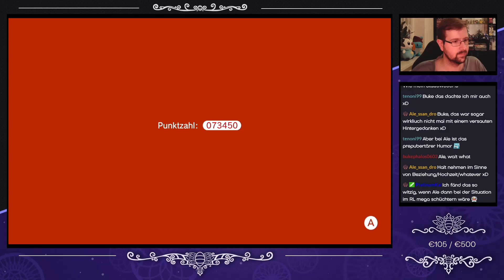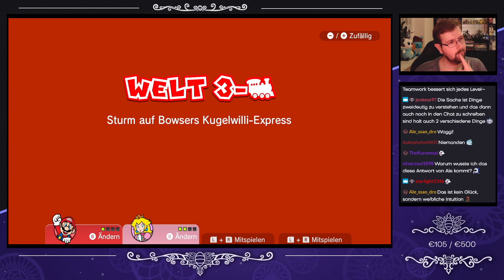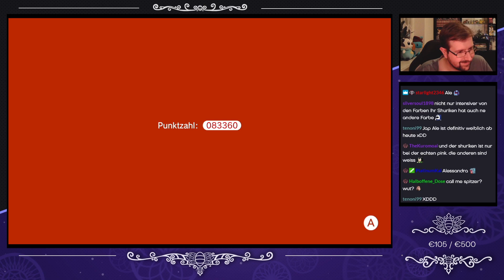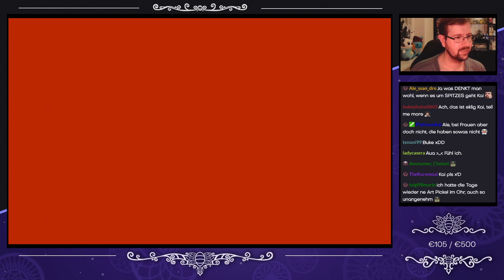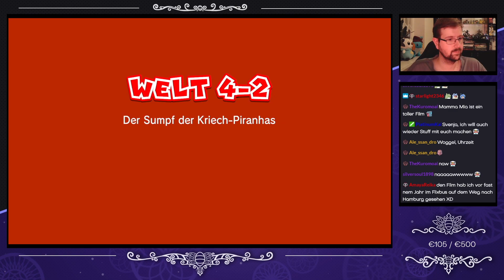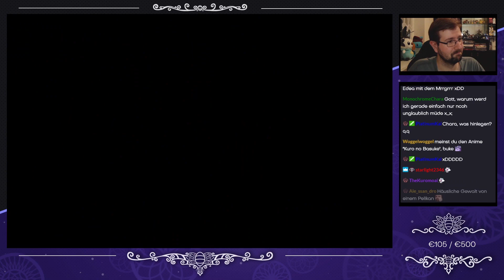Super Mario 3D World + Bowser's Fury [Livestream/mit Svenja] - #06 - Gemeine Würfe